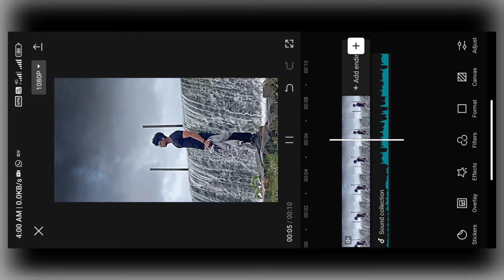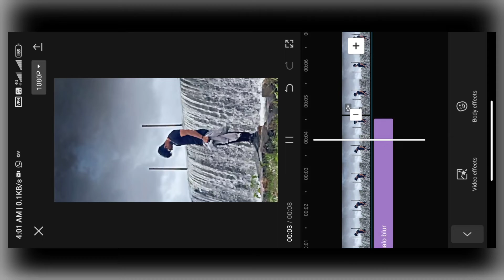Video Blur In Cap Cut || Blur Effect || Bookeh Blur Effect In Video 🎥editingduniya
Blur Effect in Video ||  Blur effect || Hola blur effect || Bookeh Blur effect...